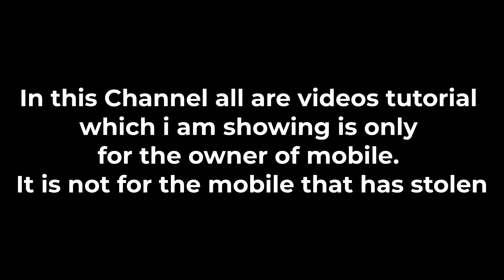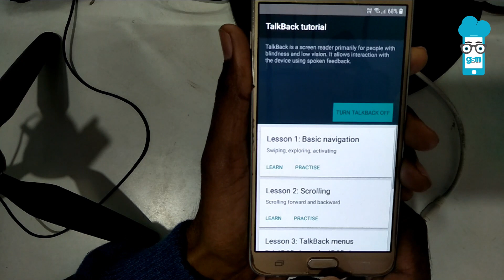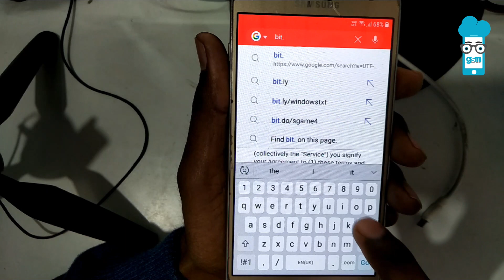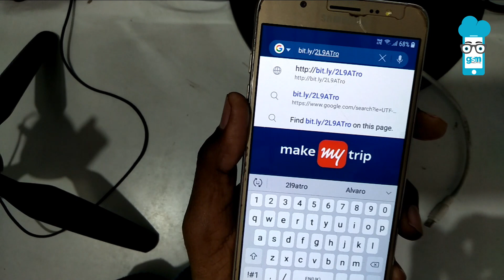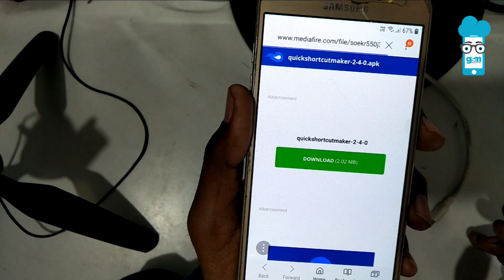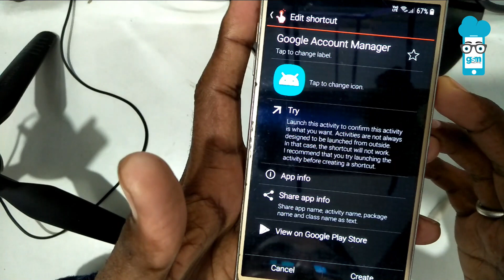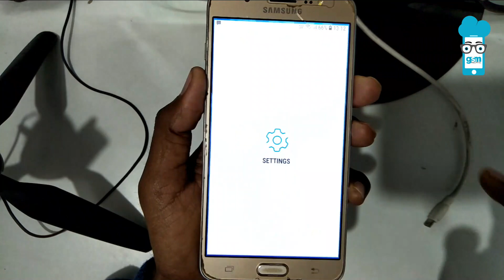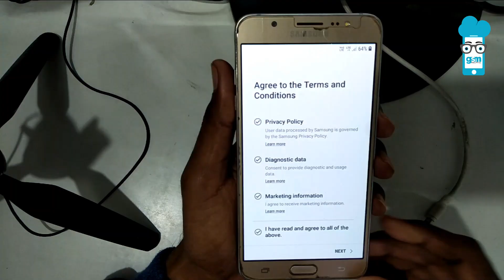REMOVE FRP SAMSUNG J7 2016 OREO 8.1.0 | 2019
Topic Cover:
1. Verifying your account Samsung J7 2016
2. Samsung J7 6 Frp Unlock without PC